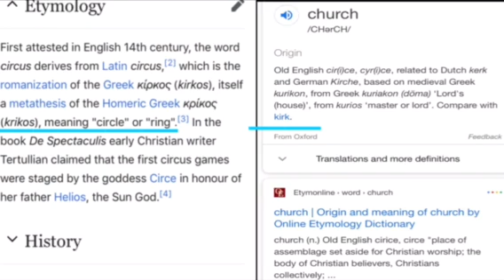194 Kirkos Circe Kirk the church is part of the extended gypsy hustle of the circus